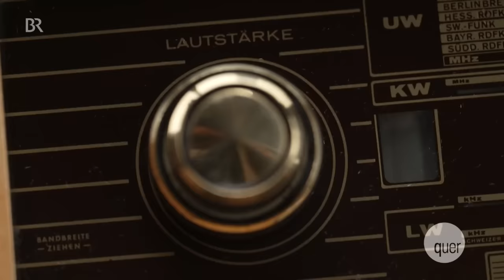Weihnachtsmärkte ohne Musik? Gema wird Städten zu teuer | quer vom BR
Die ganze Sendung quer mit u.a. Bauern ohne Höfe, Linken ohne Wählern und Sex ohne Gummi gibt’s nur einen Klick entfernt in der ARD Mediathek

In vielen bayerischen Städten sind die GEMA-Gebühren auf Weihnachtsmärkten in die Höhe geschossen, in Bayreuth sogar um 8.000 Prozent. Denn die Gema hat nachgemessen, manche Städte hatten zu wenig Fläche angegeben. In Regensburg gibt’s deshalb dieses Jahr keine Musikbühne, der Verdienst der Musiker fällt aus. Eine Lösung wäre, nur noch lizenzfreie Musik zu spielen. Aber dann haben Komponisten keine GEMA-Einnahmen und außerdem: Braucht es Klassiker wie „Last Christmas“ nicht auch irgendwie, um in Weihnachtsstimmung zu kommen?